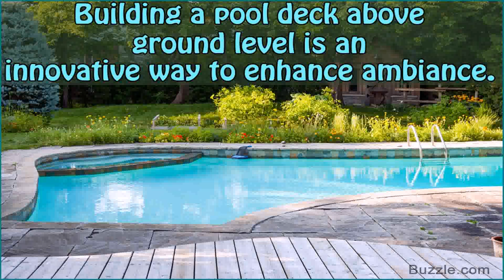Ideas To Decorate Pool Deck (see description) (see description)